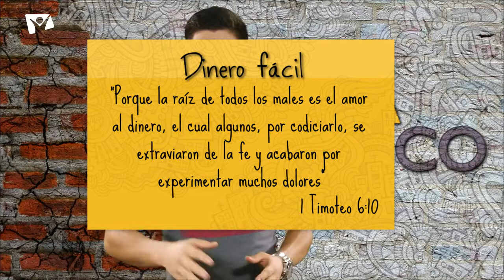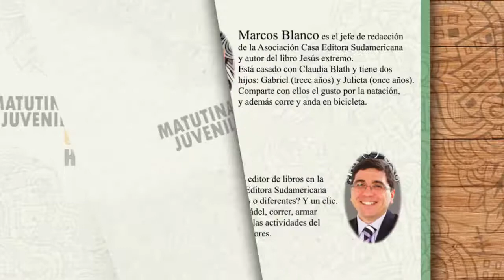Un día histórico - 03 Julio - Dinero fácil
“Porque la raíz de todos los males es el amor al dinero, el cual algunos, por codiciarlo, se extraviaron de la fe y acabaron por experimentar muchos dolores” (1 Timoteo 6:10, RVC).